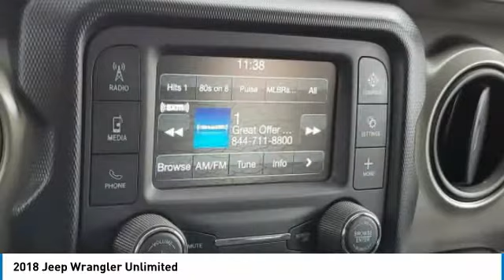2018 Jeep Wrangler Unlimited I215135A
2018 JEEP WRANGLER UNLIMITED Columbus, OH
Stock# I215135A

Byers Imports
401 North Hamilton Rd

1-OWNER CARFAX VERIFIED! *DESIRED FEATURES:* 4WD, Rear Camera, Htd Seats, SiriusXM, Bluetooth, Alloy Wheels, Fog Lights.

This four wheel drive 2018 Jeep All-New Wrangler Unlimited Sport S 4x4 is one of those used cars Columbus, OH shoppers seek out for its Ocean Blue Metallic Clearcoat exterior with a Black Interior. With 46,372 miles this 2018 All-New Wrangler Unlimited with a 6cyl, 3.6l, 285.0hp engine is your best buy near Columbus, OH.

*TECHNOLOGY FEATURES:* Steering Wheel Audio Controls, Keyless Start, Electronic Messaging Assistance, Auxiliary Audio Input, Steering Wheel Controls, MP3 Compatible Radio, AM/FM Stereo, USB Port(s), USB-C port(s). Your Ocean Blue Metallic Clearcoat 2018 Jeep All-New Wrangler Unlimited Sport S 4x4 near Columbus, Ohio is available for immediate test drives in Columbus, OH.

Byers Imports serves Columbus, OH. You can also visit us at, 341 N Hamilton Rd. Columbus OH, 43213 to check it out in person! Byers Imports Used car dealership only sells used cars Columbus, OH buyers can trust for safety and worry free driving.

*MECHANICAL FEATURES:* This Jeep All-New Wrangler Unlimited comes factory equipped with an impressive 6cyl, 3.6l, 285.0hp engine, an transmission: 8-speed automatic (850re) transmission. Other installed mechanical features include Push Button Start, Traction Control, Front Tow Hooks, Spare Tire (Full Size), Gasoline Engine, Cruise Control, Tire Pressure Monitoring System, Disc Brakes, Intermittent Wipers, Power Steering, Trip Computer, Variable Speed Intermittent Wipers. Byers Imports is Central Ohio's only location where you can test drive a new, used or Certified car. That's why more Ohio used car shoppers and owners drive to Byers Imports in Columbus for used cars, trucks & SUVs sales, service, parts and accessories.

*INTERIOR OPTIONS:* Heated Steering Wheel, Cloth Seats, Adjustable Lumbar Seat(s), Pass-Through Rear Seat, Bucket Seats, Adjustable Steering Wheel, Air Conditioning, Bench Seat, Tilt Steering Wheel

*EXTERIOR OPTIONS:* Convertible Soft Top, Tinted Glass, Privacy Glass

*SAFETY OPTIONS:* Electronic Stability Control, Brake Assist, Drivers Air Bag, Rollover Protection System, Anti-Lock Brakes, Child Proof Locks, Front Side Air Bags, Passenger Air Bag Sensor, Passenger Air Bag. This 2018 Jeep All-New Wrangler Unlimited Sport S 4x4 comes standard with peace of mind for any driving conditions

The Byers Imports used car dealership in Central Ohio is an easy drive or fly in from anywhere in the United States. Our car lot sits just east of Columbus, OH where your 2018 Jeep All-New Wrangler Unlimited Sport S 4x4 will be waiting for your test drive and/or shipping instructions.

When shopping for used cars Columbus shoppers prefer the short drive to Columbus, OH. We're glad you found this pre-owned Jeep All-New Wrangler Unlimited for sale at our used car dealership near Columbus, Ohio in Columbus, OH. Looking for Audi financing? Our Byers Imports finance specialist will find the best rates available for this pre-owned Jeep All-New Wrangler Unlimited for sale. Byers Imports has new cars for sale and used cars for sale in Columbus just east of Columbus. So, if you're shopping used car dealerships in Columbus, OH consider driving just past Bexley, OH to Columbus where you'll experience Central Ohio's preferred Audi dealer service, sales and the Byers Imports difference!

Byers Imports Used Car, Truck, SUV And Van Super center stocks the vehicles Columbus, OH shoppers prefer like this 2018 Jeep All-New Wrangler Unlimited Sport S 4x4 stock # I215135A.